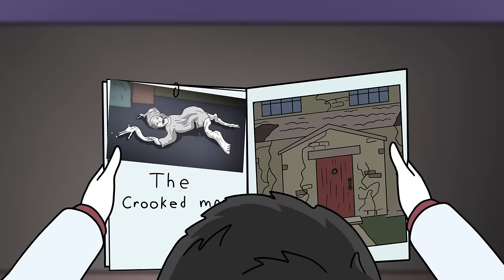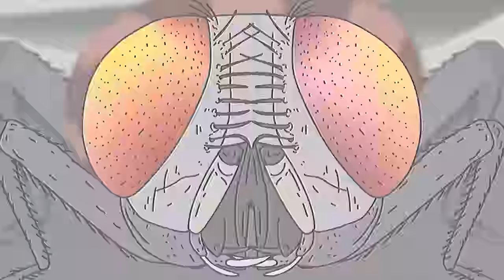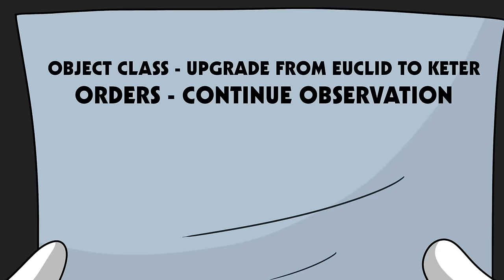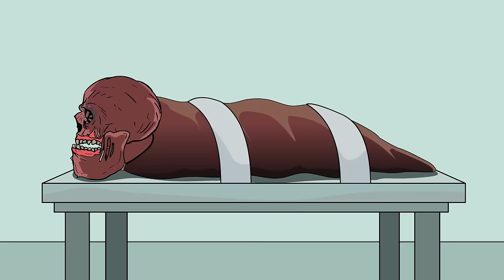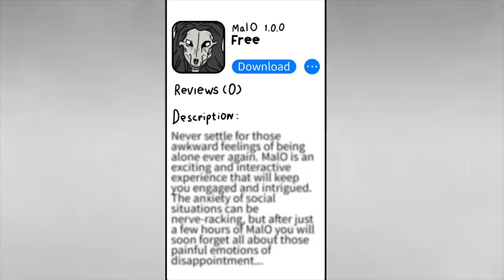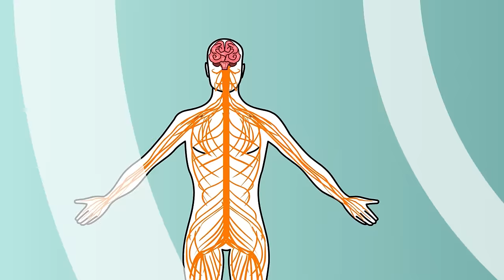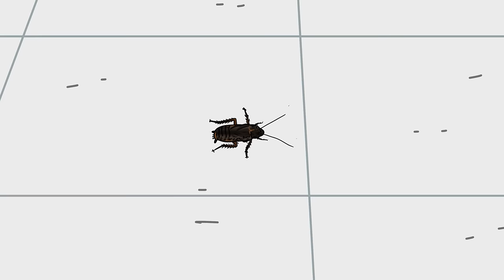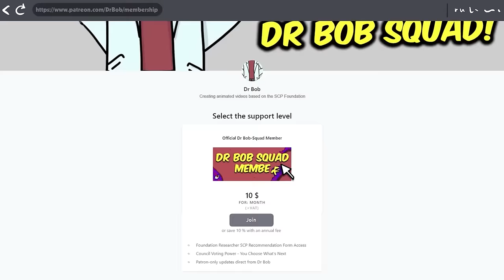Top 16 Deranged SCP (Compilation)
00:00 SCP-783 There Was A Crooked Man
13:36 SCP-082 - Fernand the Cannibal
31:35 SCP-3063 - A Fly Is Your New Telepathic Therapist
50:10 SCP-024 Game Show of Death
58:42 SCP-173 New Revised Entry
1:13:06 SCP-966 Sleep Killer
1:21:22 SCP-026 After School Retention
1:32:06 Somewhere In The Between SCP-2385
1:48:27 SCP-4434 - Anglerfish
2:04:42 SCP-1471 MalO ver1.0.0
2:13:46 Sunken Children's Perimeter SCP-1451
2:22:32 SCP-6096 - Blanket Ghost
2:42:03 Tortured Iron Soul - SCP-203
2:53:51 SCP-875 War Criminals
3:03:46 SCP-6698 Clean Your Drains, People!
3:21:23 You Are What You Eat (SCP-2057)